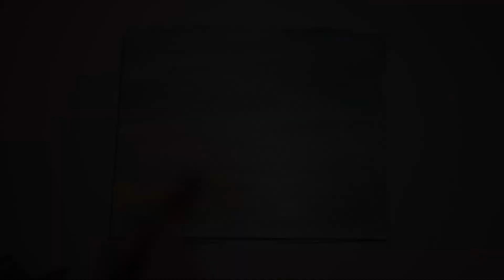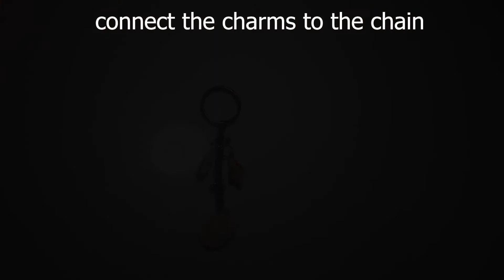DIY BEACH 💦 ROOM DECOR! 🌊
Simple easy beach room decor for room decorating!

___________________________Editing Software______________________

_______________________________Music____________________________

______________________________Tags_______________________________
beach, jar, diy, decor, how to, easy, cute, room decor